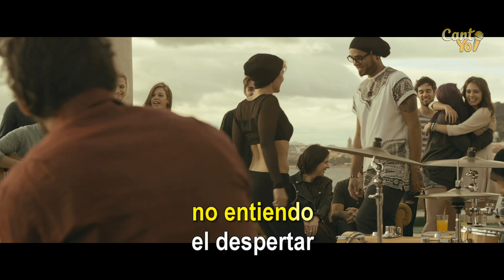Pablo Alborán - Pasos de cero (Official Cantoyo video)